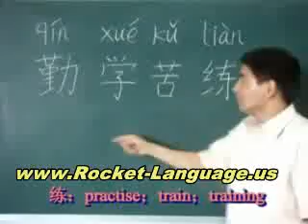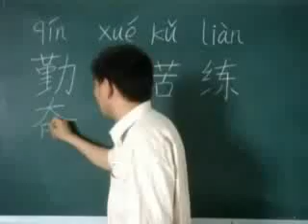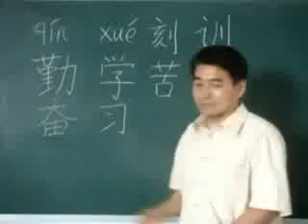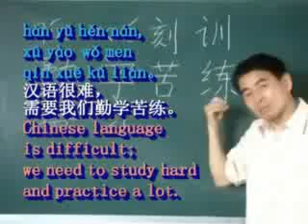The Best Way to Learn Mandarin Chinese (Standard Chinese)